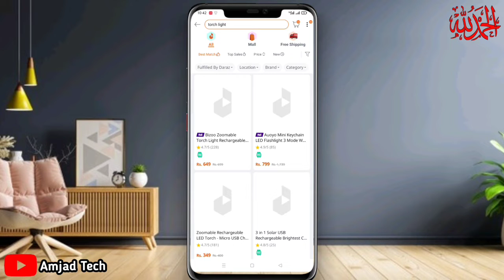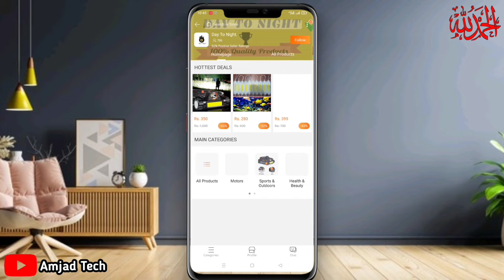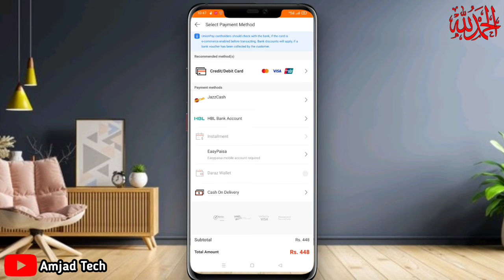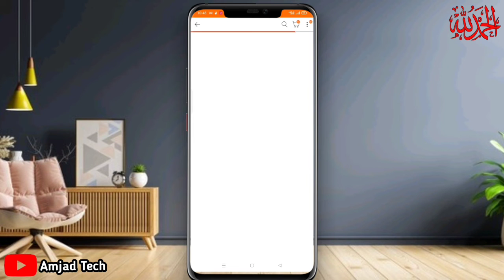How to Buy Daraz Online Shopping in Pakistan | Amjad Education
Assalamu alaikum
is video mein btaya gea hai k ap kis tra apny android mobile mein daraz ki apps sei online shopping ker saktey hain agr video pasnd aye to video ko like and share karein aur channel ko subscribe kar dein...

your searches...
how to use daraz online shopping app in pakistan
daraz app
how to order on daraz
daraz shopping
how to buy daraz item
shopping with daraz
hamza technical tv
amjad education
smart tech skills
zain tech

like this apps..